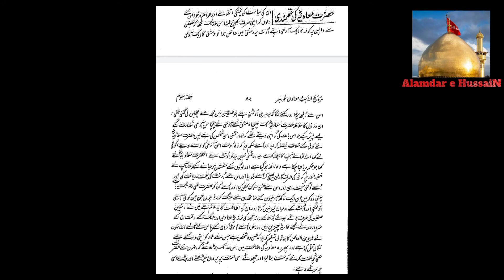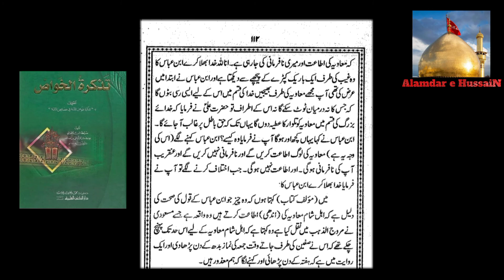Muawiya ne Juma ki Namaz Budh ko Padha di References from Sunni Books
Muawiya ne juma ki namaz budh ko parha di references from ahle sunnat books